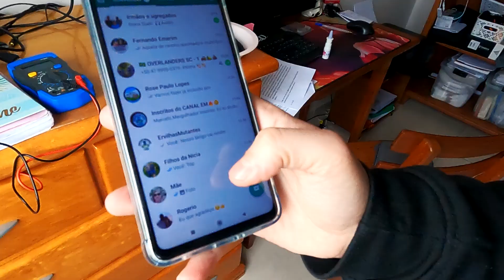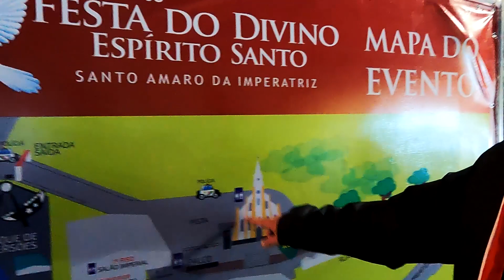TESTE DRIVE NA BRASINCA 4X4 DE 1987 | FICAMOS PRESOS DENTRO DELA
GANHAMOS UMA CAMINHONETE VELHA POR ALGUNS DIAS.

🏍 CONTRIBUA COM O PROJETO (CHAPADA DOS VEADEIROS)
E nos ajude a chegar ainda mais longe \😁/

☑ PIX
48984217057 NU - Crislaine Cristina Pereira Lopes

☑ Torne-se Membro 🏆

☑ Adquira um de nossos bonés 🧢